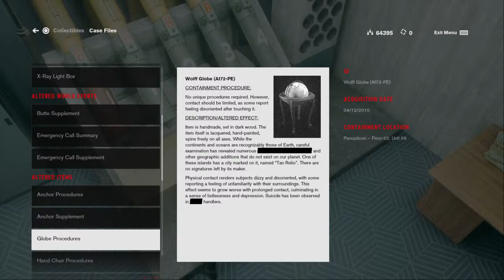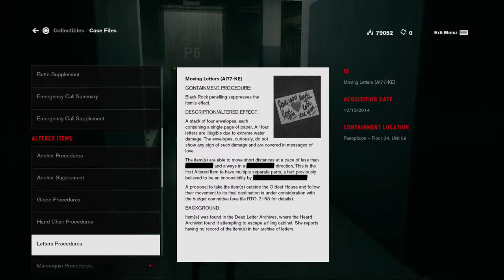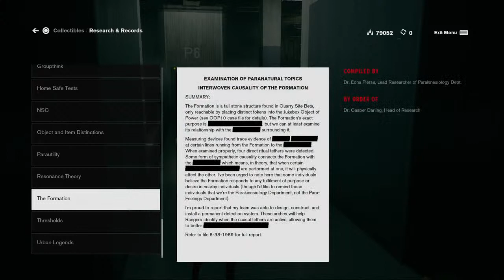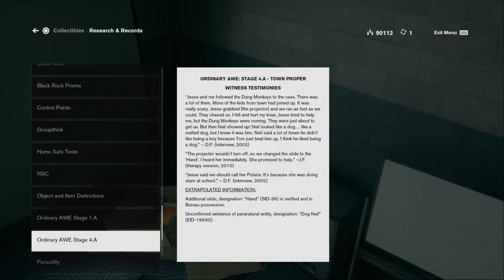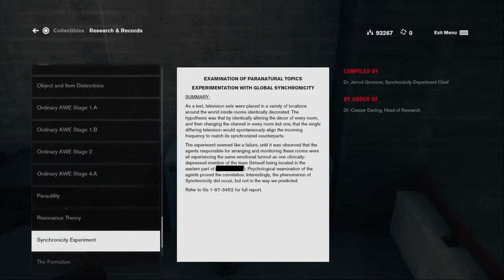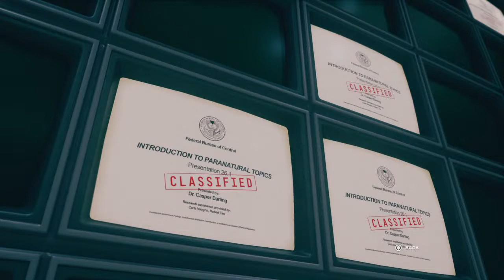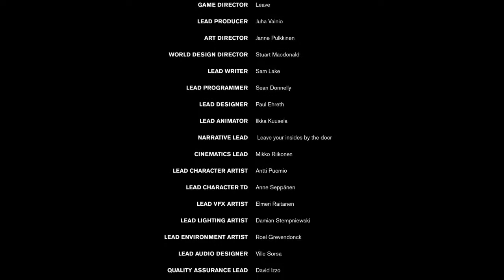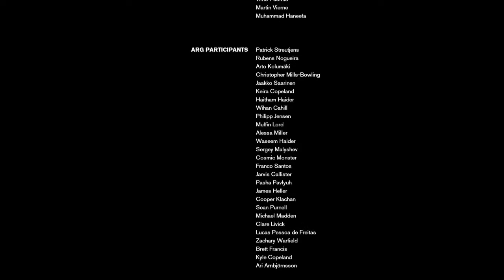Control Part 3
Alexa play Toxic by Brittney Spears